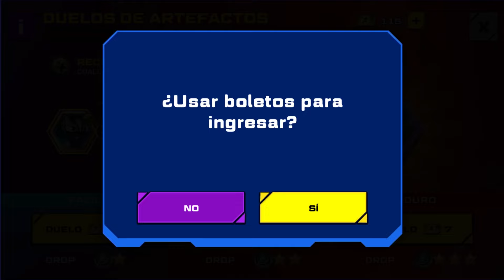⭐ DUELOS DUROS ARTEFACTOS ⭐ Actualización | Slugterra: Slug It Out 2 #1651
Con la nueva Actualización de Slug It Out 2 tenemos un nuevo sistema de conseguir artefactos, con los duelos, hemos conseguido nivel 30 y desbloqueamos los duelos duros.